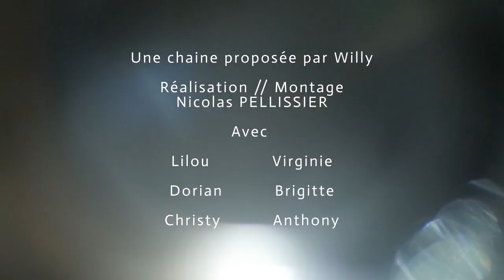htv dans le gard